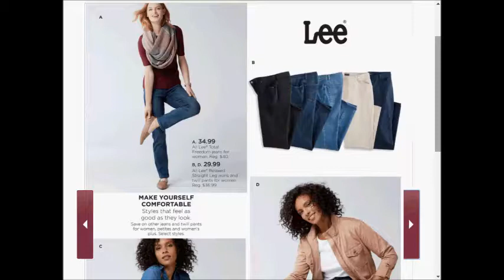Kohls SUPER weekly special deals AD coupon preview vol10